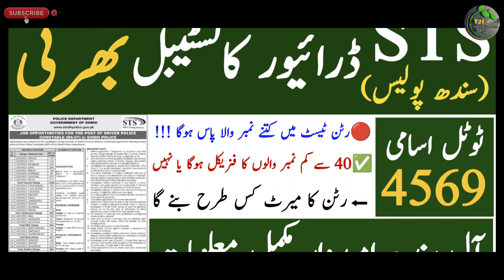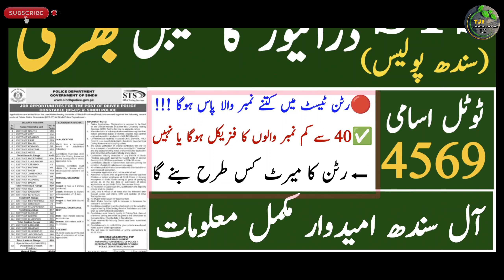Sindh Police Driver Constable Jobs 2023 Sts Written Test Merit Information | Technical Job Info 1.0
السلام علیکم

Private Companies .